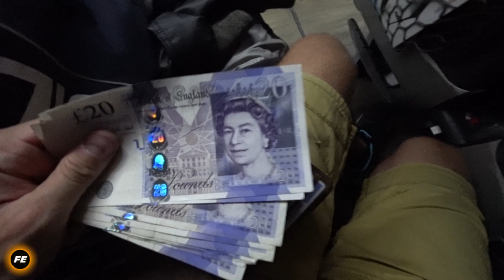UK England Vlog - Day 1 │ London, National Express & Hotel London │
UK England Vlog Reisen Urlaub Travel London Cardiff Swansea

Die Anreise nach London Heathrow :)